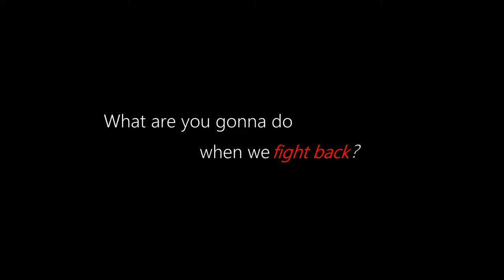Ashton Vaughn Charles presents SKU (Dom Root Promo)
Getting ready for SKU by Ashton Vaughn Charles featuring Arizona Music Artists. This clips features I Am Root LLC's Dom Root

Stop Killing Us - SKU

Video Footage by DirectorTezz
Edited by Ashton Vaughn Charles
Photo by Melissa Zieske

If you enjoyed this content from I Am Root x Poetry.Hype x This or That, considering joining our family